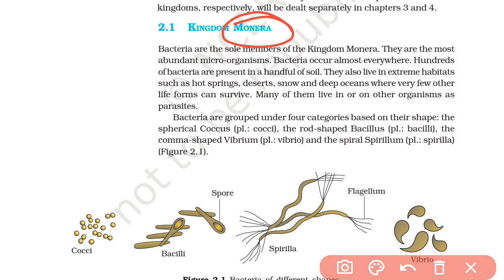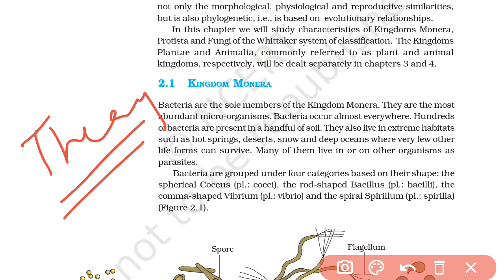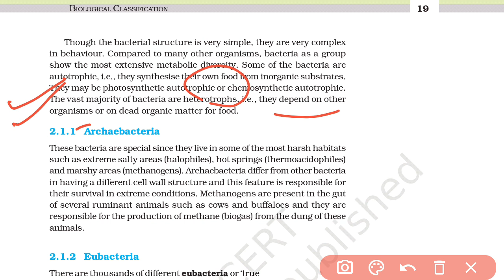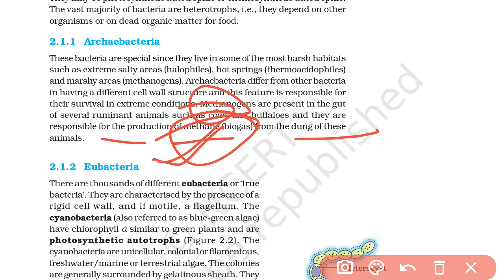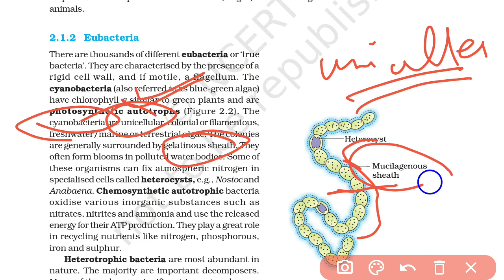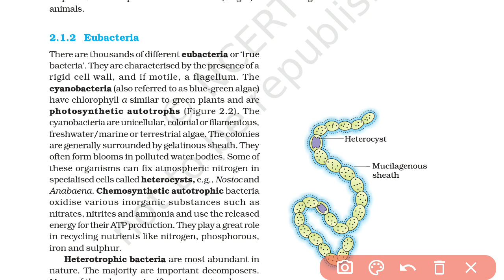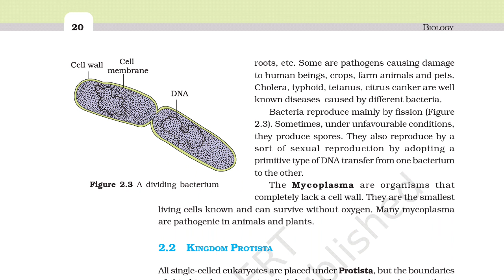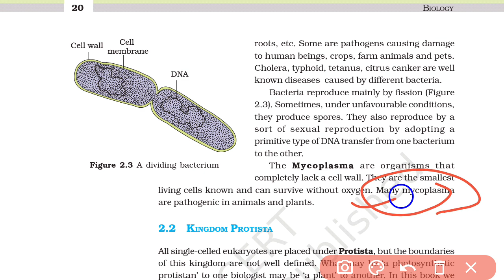Biological classification Class 11|Biology Lectures|Kingdom Monera|NEET 2021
In this vedio u get detailed explanation of this chapter "Biological classification ",Kingdom Monera

Some important test series for NEET 👇👇
Some important neet books and test series  list for neet
Go nd clik on the link if u want to purchase-

Hope this helps you for ur neet exam
Thank you so much .

neet mcq